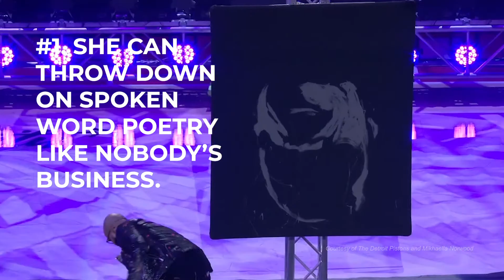Mikhaella Norwood: The Spirit of Detroit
Spoken word artist, Mikhaella Norwood, is a gem and there are so many reasons why she is a total treat to the universe.